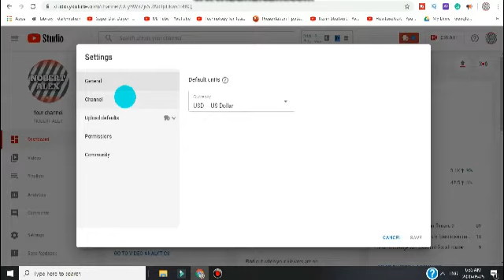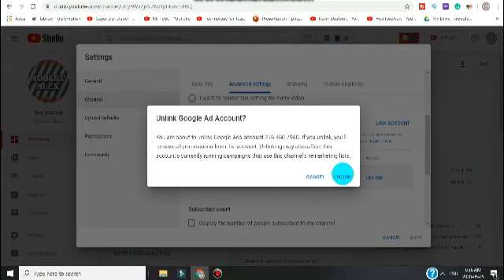Remove Google AdSense From YouTube Channel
Remove adsense Account or Disable Monitization

7.How To Download & Install Free Screen Recorder For Pc Without Watermark|Install

12.Handwriting Text Effect in Powerpoint|Free Whiteboard Animation Soft | Free

14.How to download Animiz Animated Video Maker | Create Professional Animated